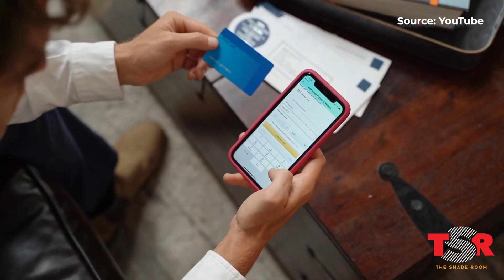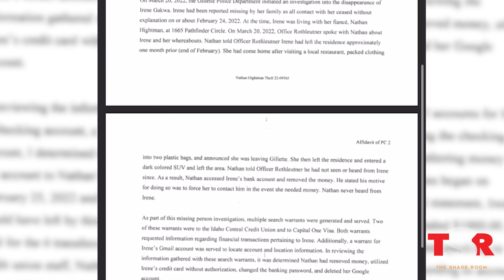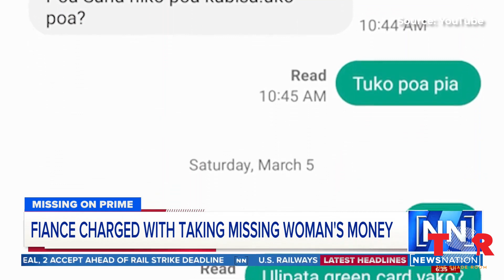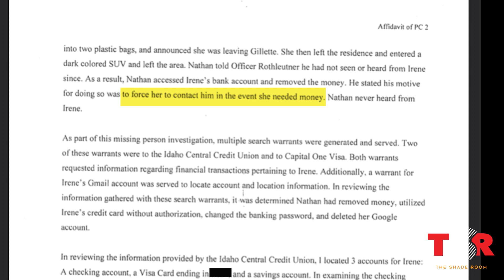A Woman Mysteriously Disappears After A Romantic Match On Craigslist | TSR Investigates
Irene Gakwa, moved from Kenya to the United States in May of 2019 to follow her dreams of becoming a nurse. However, Gakwa is now missing under mysterious circumstances and her family is searching for answers. Not long after arriving in the US Gakwa fell in love with a man she met on Craigslist named Nathan Hightman and moved nearly 800 miles from her home in Idaho to be with him in Gillette, Wyoming. Her family claims that after her move, communication with her slowly dwindled until it came to a complete stop in February of 2022. Since she was reported missing on March 20th, 2022 and Hightman has been accused of removing money from her checking account, maxing out her credit card and deleting her email account. It was later discovered that Hightman used Gakwa’s own credit card to purchase boots and a shovel. However, Hightman insists Gakwa left him and he has no idea where she could be. Could there be more to this disappearance than meets the eye? The Shade Room investigates…